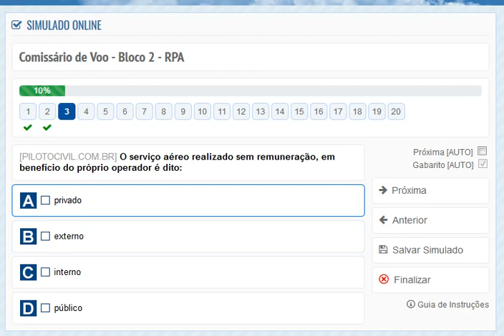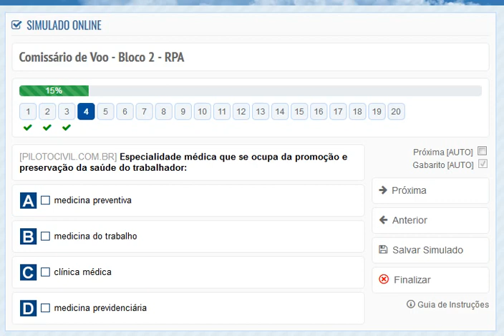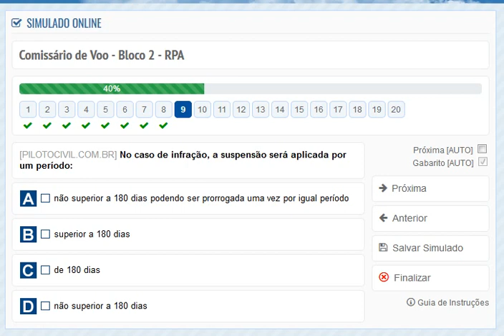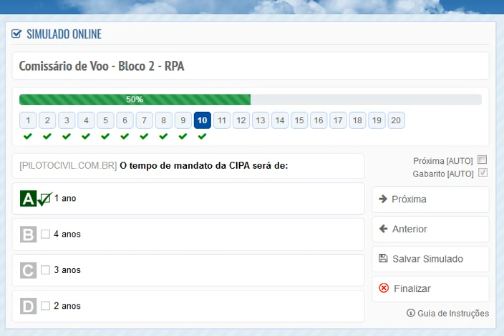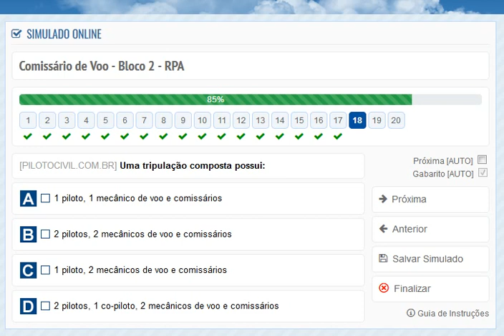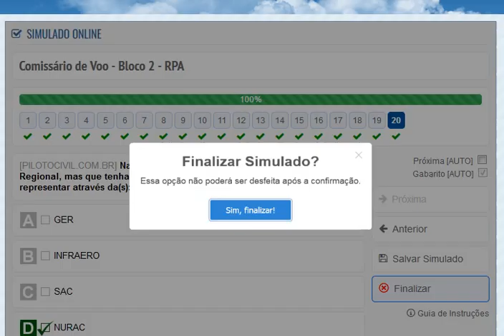Comissário de Voo - Bloco 2 - RPA I 16#